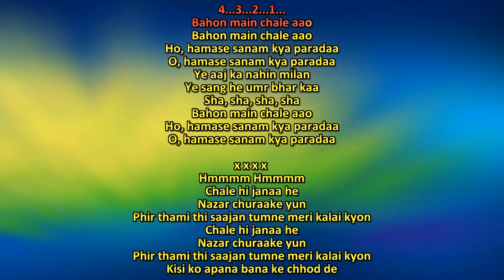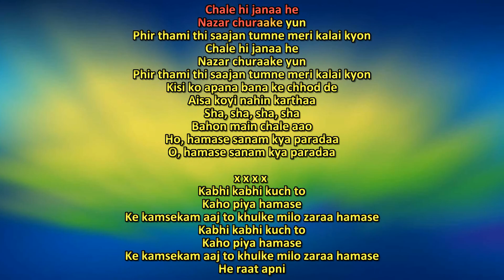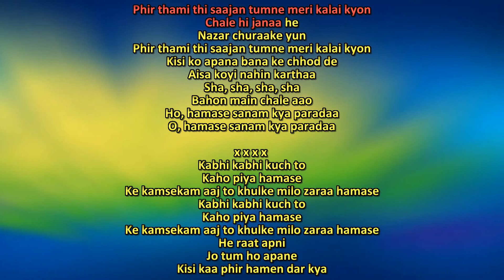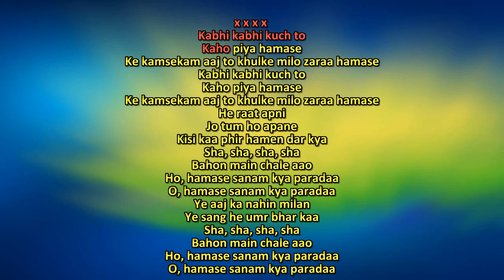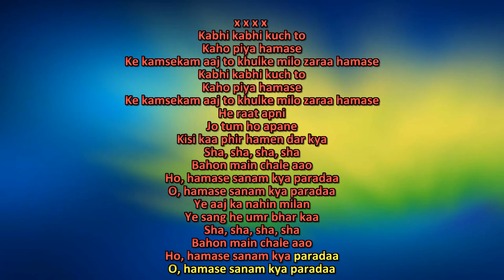BAHON MEIN CHALE AAO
THE FUTURE LOCAL KARAOKE- SOEDESH BIPAT
hindi karaoke
karaoke songs hindi
bollywood karaoke machine
bollywood karaoke
hindi karaoke songs with lyrics
hindi karaoke shop
bollywood karaoke songs
hindi karaoke app
bollywood karaoke app
hindi karaoke machine
indian karaoke machine
hindi karaoke system
indian karaoke
best bollywood karaoke app
90s karaoke songs with lyrics hindi
aadat karaoke
aap jinke kareeb hote hain karaoke
aate jaate karaoke
aate jate khoobsurat karaoke
aati kya khandala karaoke
all hindi karaoke
all hindi karaoke song
all hindi song karaoke
allah ke bande karaoke
anil chauhan karaoke songs with lyrics